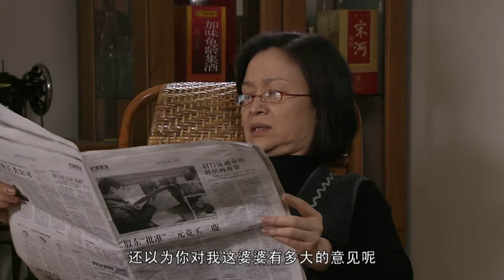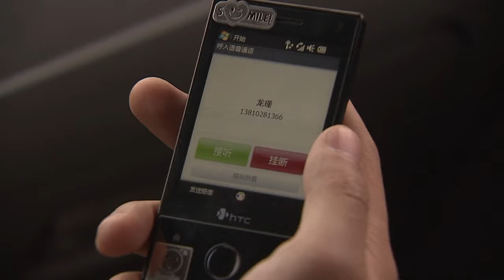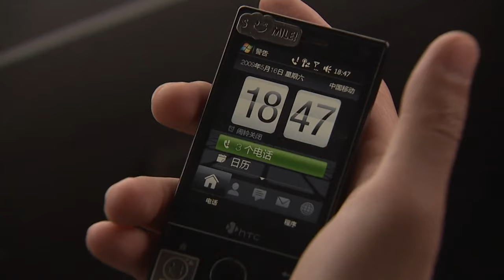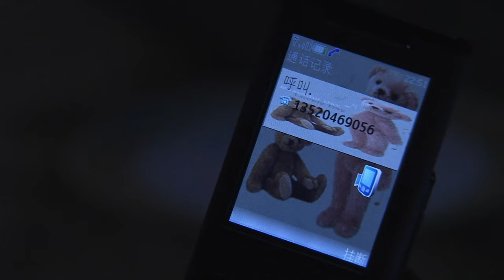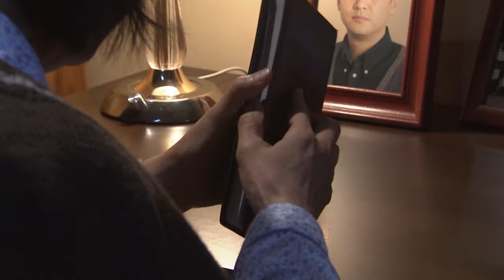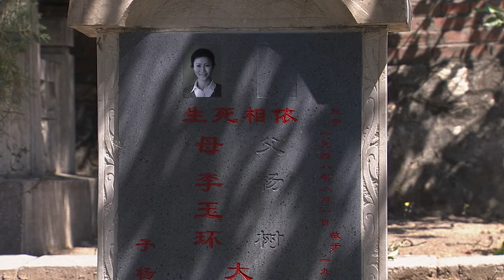都市情感電視劇【親人愛人】▶ 25 | 海清多次徵婚到孫紅雷，兩人無奈之下選擇結婚，面對丈夫的兩個公公和婆婆，她從一個女孩子成長為媳婦的酸甜苦辣的故事（海清、孫紅雷、黃海波） 💖中劇放映廳